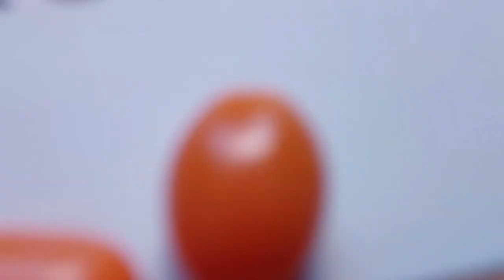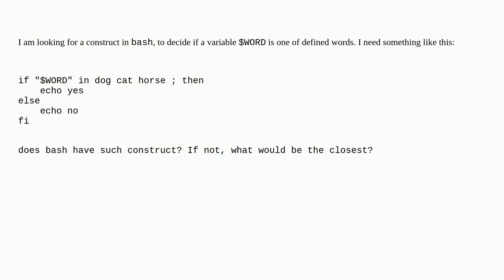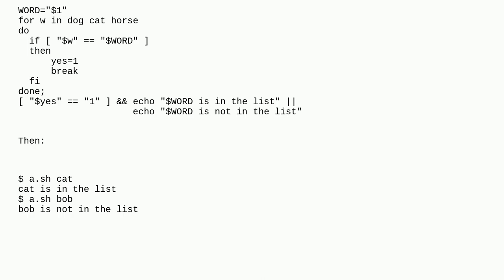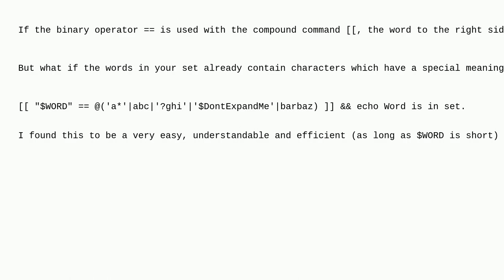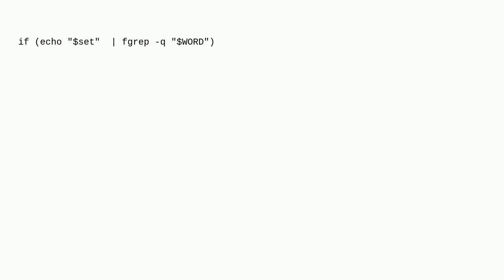Unix: bash: test if $WORD is in set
bash: test if $WORD is in set

A special thanks goes out to the community

  bash shell-script